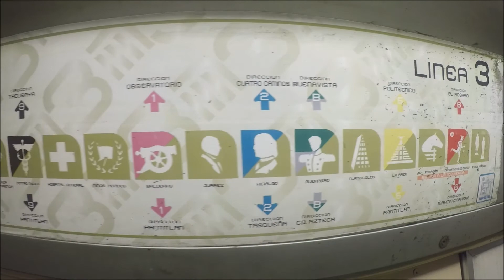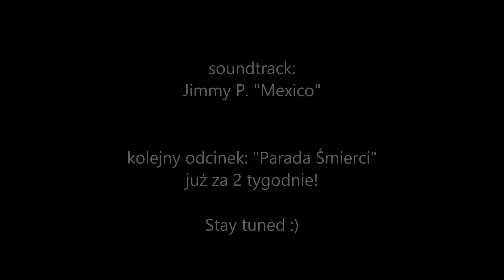Ale Meksyk odc 1 Nie! Bezpieczny Meksyk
Zanim pokażę Wam kolorowy Meksyk, trochę o bezpieczeństwie i transporcie + moje pierwsze godziny w CDMX (Ciudad de Mexico).

Odcinek 2.: "Parada Śmierci" już za 2 tygodnie, 16 lutego. Yeah! :D